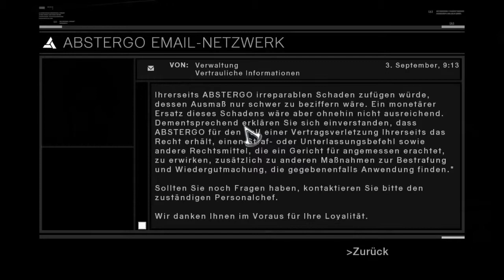Let's Play Assassins Creed #029 [Deutsch] [HD] - Schoko und Maß: 300 Meter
►►► Beschreibung: Ohne Internet schreibts ich schwer. Küss mich du Sau, ich bin eine automatische Videobeschreibung!

«Assassins Creed»
Action-Adventure von Ubisoft und Ubisoft Montreal (2007).

«LET'S PLAY Assassins Creed»
Kommentiert von Advance Corporal (2012).

Hinweis:
Falls Dir das Spiel gefallen hat und du es selber spielen willst, kauf dir das Spiel im Original.

Vielen Dank fürs reinschauen!